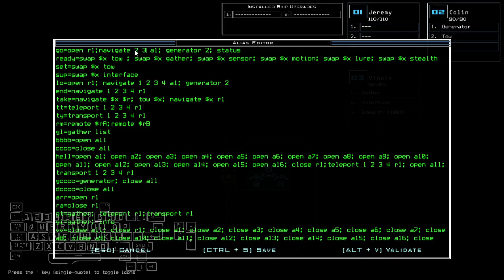Duskers Daily 15 Jul 2024 (+ modded)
Jeeeeesus Chriiiiiist.

0:00 Vanilla Challenge
14:49 Modded Challenge, boi